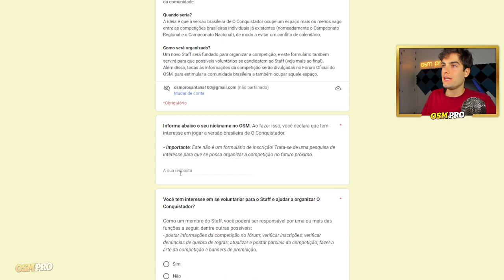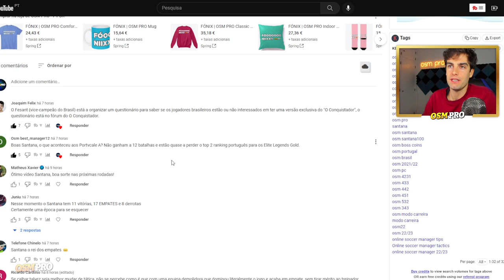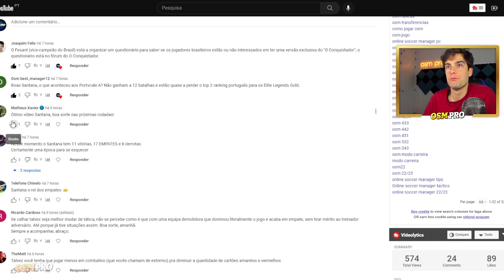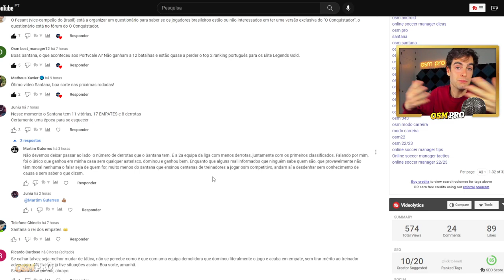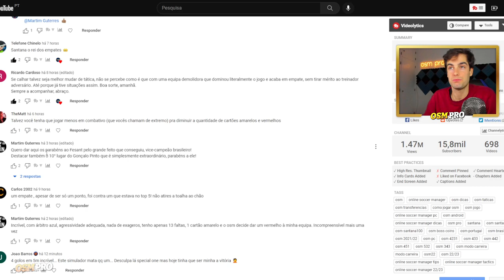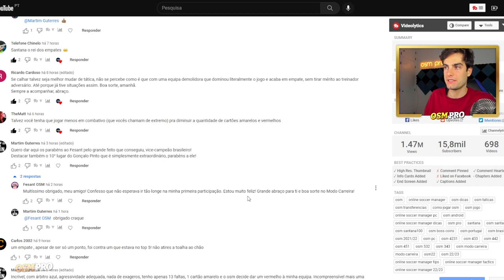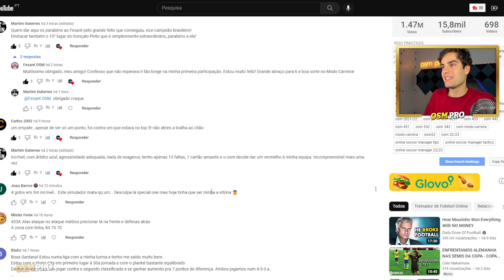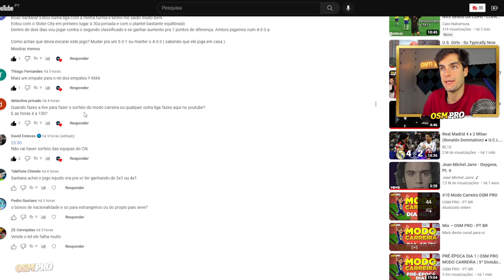DIA 41/51 | OSM PRO MODO CARREIRA | 5ª Divisão Inglesa